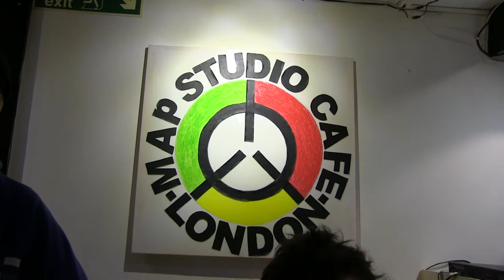INTERDUCTION TO ZION NATION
LEADING UP TO A GREAT AFTERNOON  OF MUSIC AND VIBE

MAP STUDIO CAFE    NW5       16/11/14